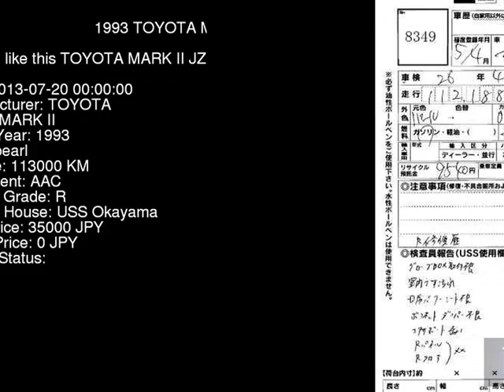1993 TOYOTA MARK II JZX90